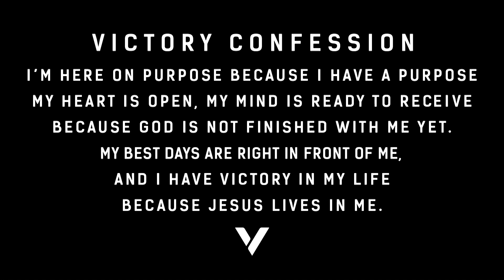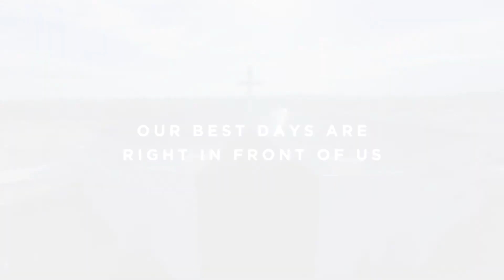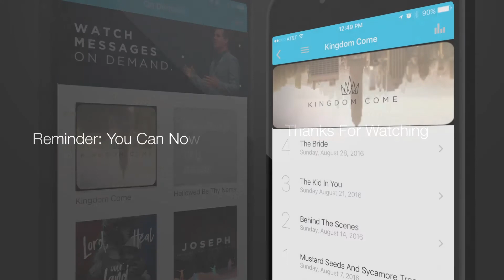REVIEW PREVIEW | PASTOR PAUL DAUGHERTY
|| 7700 S. Lewis Tulsa, OK 74137 || SERVICE TIMES
SUNDAYS- 8:30am, 9am, 11am || WEDNESDAYS- 7pm || SATURDAYS- 5pm